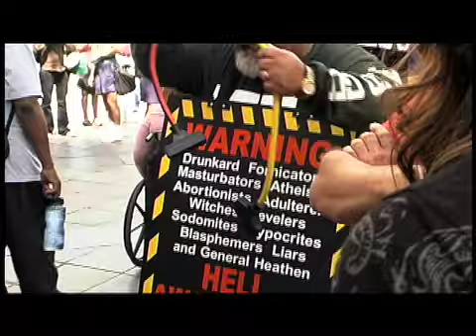FREAKS LIKE US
The Highway to Change: a non-stop drag out 15-hour road trip, from the California deserts through the Colorado Rockies to the Democratic National Convention.  Denver was buzzing. There was a sense of something greater stirring there. A momentum had begun.